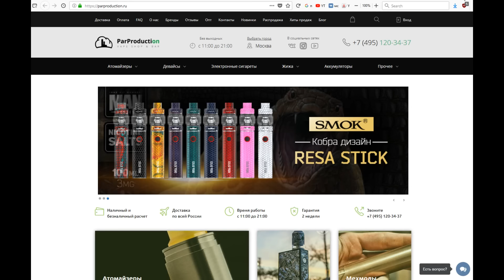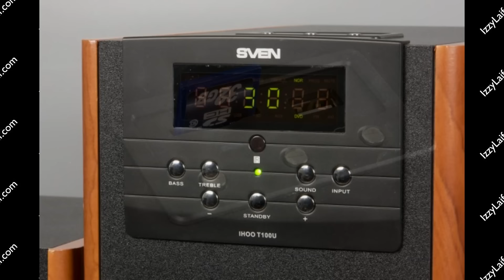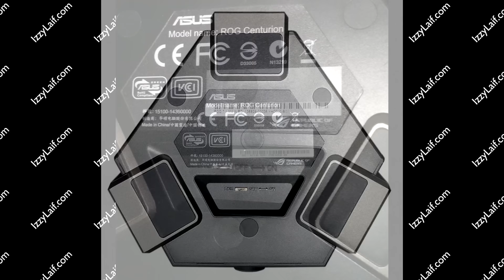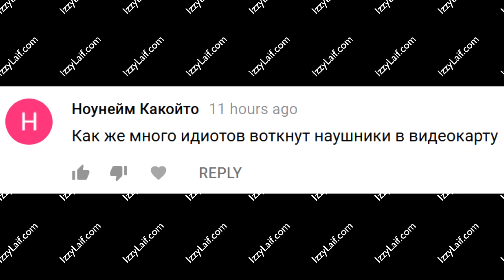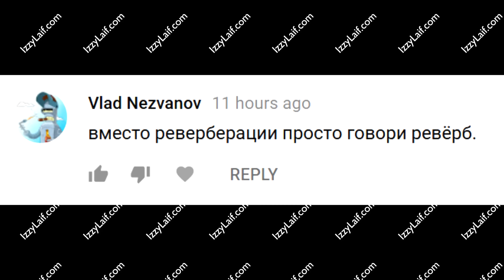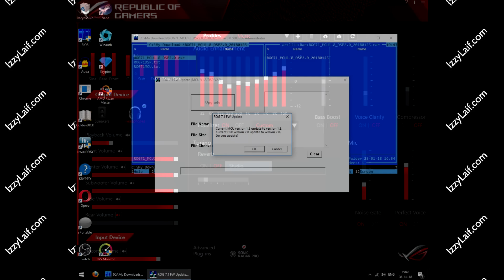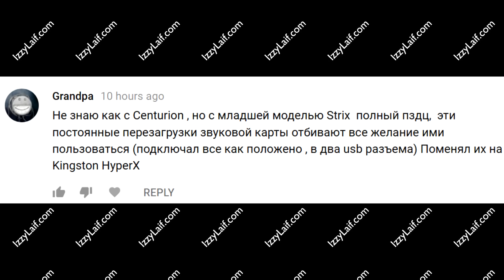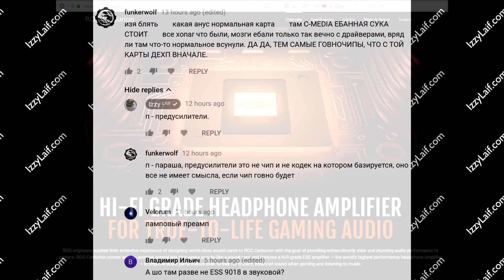🚩 О многоканальном звуке 5.1 7.1 по чесноку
О фирме Anus по чесноку
Игровоя гарнитура с возможностью воспроизведения окружающего звука в формате 7.1 ASUS ROG Centurion USB обзор тест отзыв Asus Centurion это HDMI наушники или нет? плохой звук микрофон гарнитура Asus что делать как поменять по гарантии наушники Asus